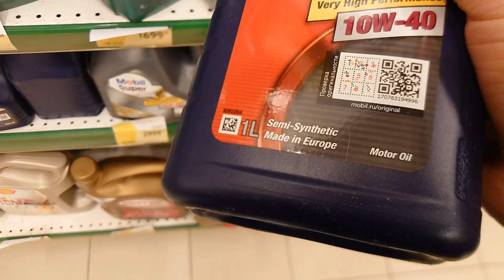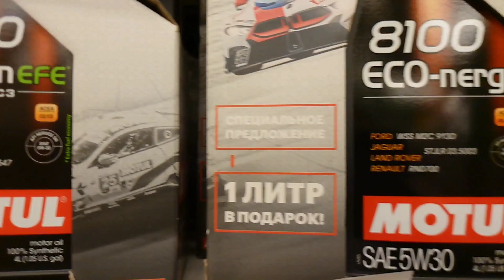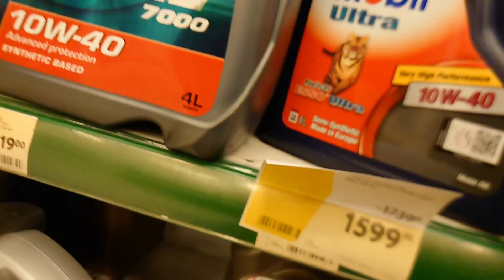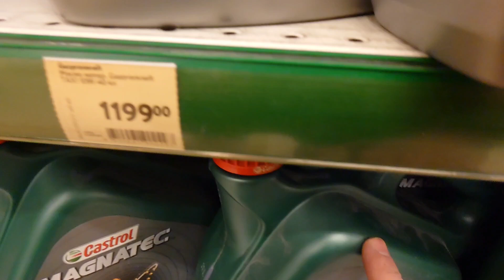ПОДДЕЛЬНЫЕ ИЛИ ОРИГИНАЛЬНЫЕ МАСЛА ПРОДАЮТСЯ В OK ДАВАЙТЕ ПРОВЕРИМ. ЗАОДНО СРАВНИМ ЦЕНЫ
Сегодня я в супермаркете  ОК. Проверим, действительно ли там  низкие цены на моторные масла и заодно посмотрим - оригинал ли там продаётся. Смотрим вместе.